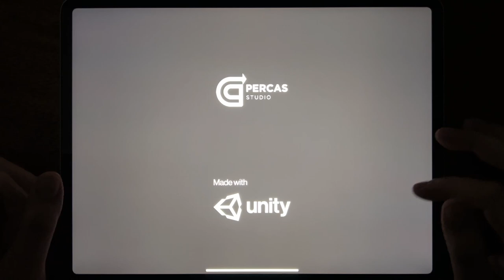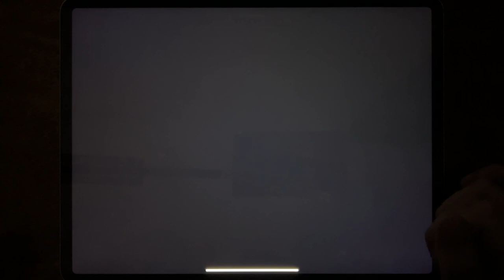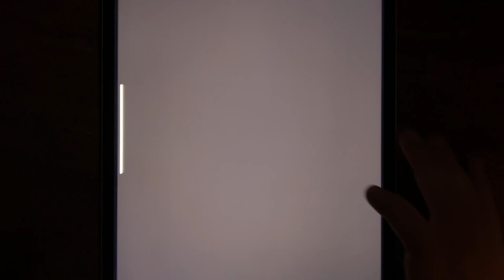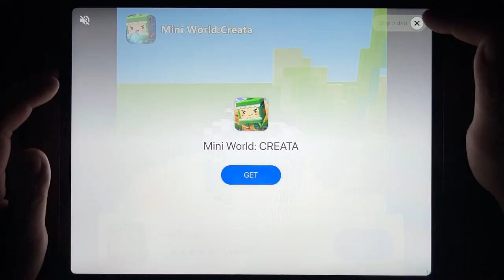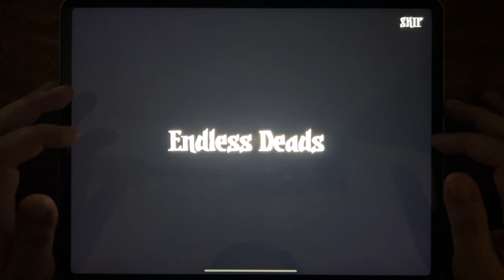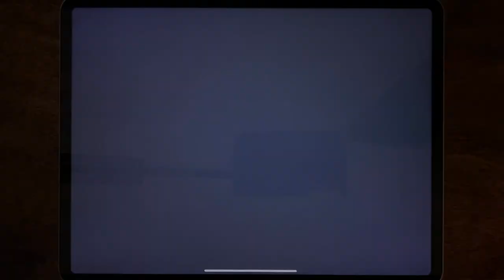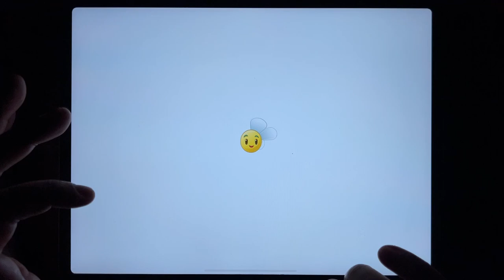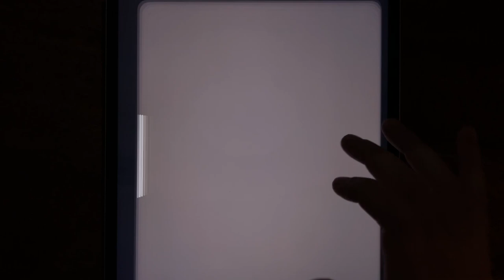Stickman War, Subway Surf, Greey Worm, Zombie Tsunami, Stick War: legacy, PvZ 2, Merge Plants...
Stickman War, Subway Surf, Greey Worm, Zombie Tsunami, Stick War: legacy, PvZ 2, Merge Plants, Mr Bow